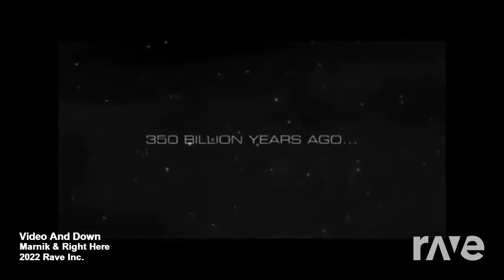Video And Down720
マッシュアップ打ち込み系